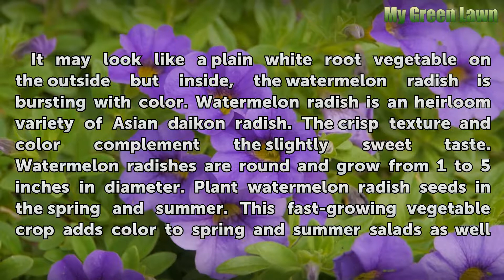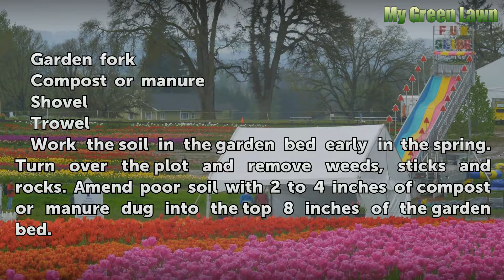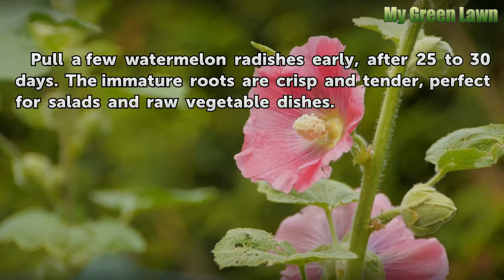How to Grow Watermelon Radishes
How to Grow Watermelon Radishes. It may look like a plain white root vegetable on the outside but inside, the watermelon radish is bursting with color. Watermelon radish is an heirloom variety of Asian daikon radish. The crisp texture and color complement the slightly sweet taste. Watermelon radishes are round and grow from 1 to 5 inches in...

Table of contents How to Grow Watermelon Radishes
Things You'll Need 00:49
Tips & Warnings 02:10